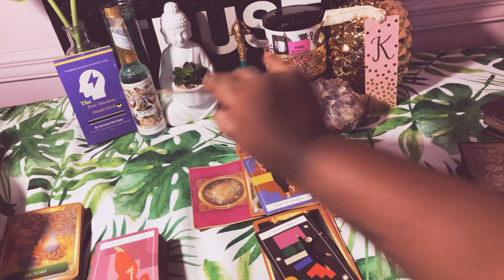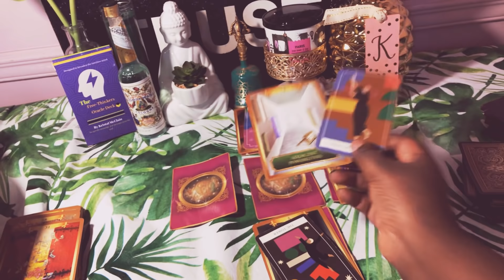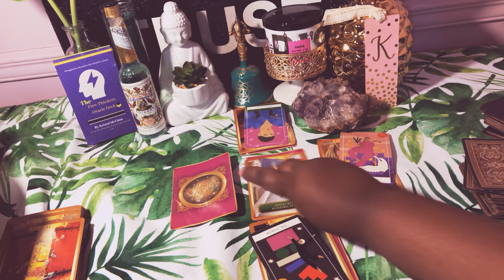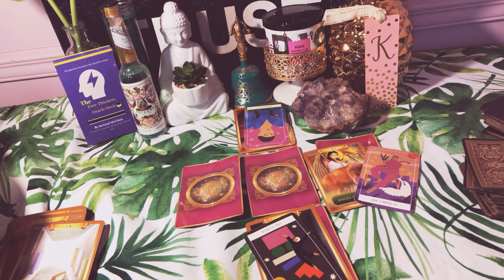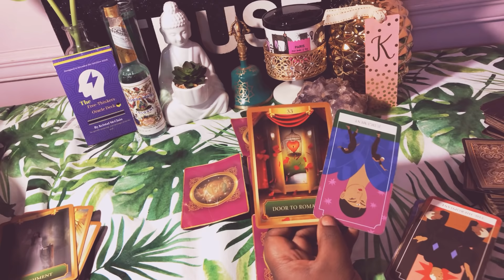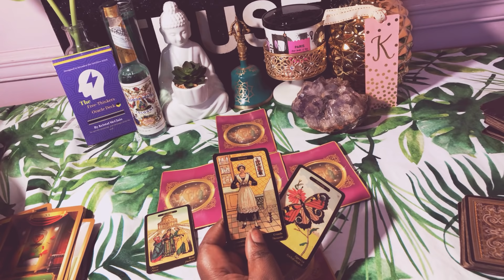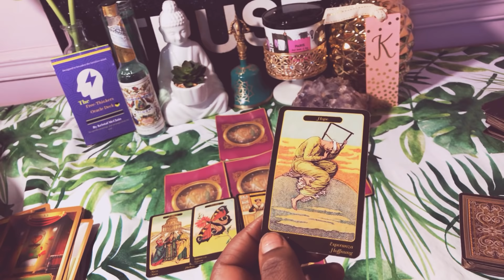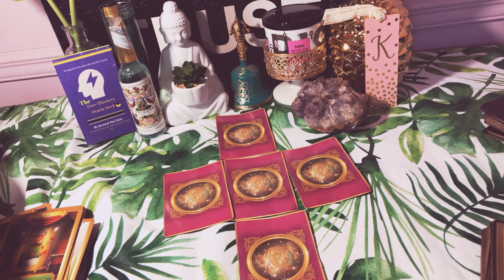Capricorn | THEY ARE ABOUT TO TELL YOU WHY THEY GHOSTED YOU! January 25-27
This reading is for CAPRICORN Sun, Moon and Rising for January 2020.

Our Tarot 101 Course Is The Go-To Course For Tarot Lovers!
Want To Learn How To Read Tarot Cards, Make Your Own Oracle Deck & Build Your Own Youtube Business + More Awesome Perks? Join Today To Access The Membership On Both Of These PlatForms: